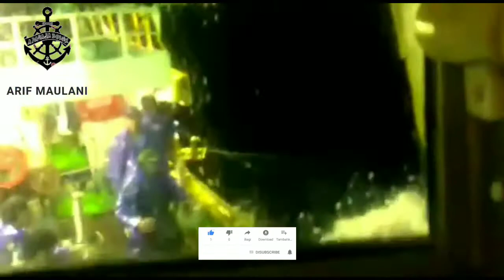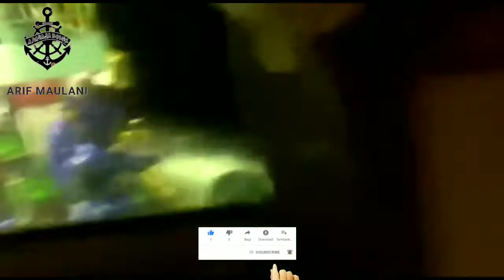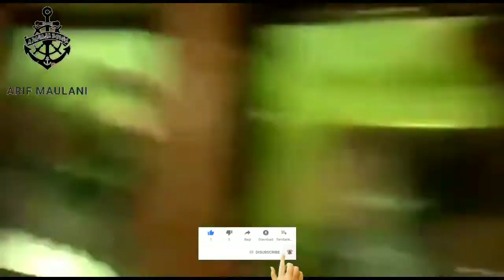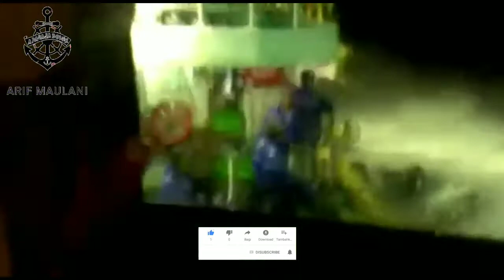HIU MACAN YANG BESAR PART 2